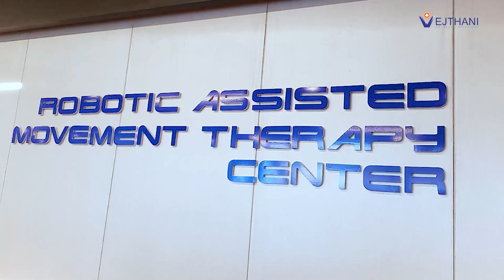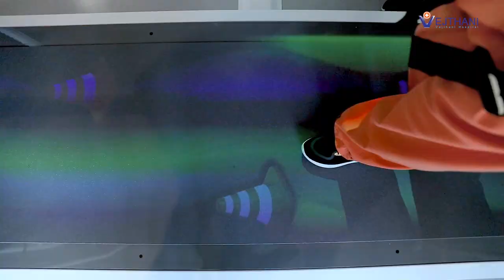หุ่นยนต์กายภาพ มิติใหม่แห่งการเคลื่อนไหว | โรงพยาบาลเวชธานี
หุ่นยนต์กายภาพสามารถรองรับทุกระยะการฟื้นตัวทางระบบประสาท ตั้งแต่ผู้ป่วยที่อ่อนแรงมาก ทรงตัวได้น้อย ไปจนถึงผู้ที่ต้องการเพิ่มความเร็วในการเดิน ผู้ที่ต้องการกลับไปทำกิจกรรมที่ใช้ความว่องไวในการเคลื่อนไหวสูง หรือผู้ที่ต้องการกลับไปเล่นกีฬา

นักกายภาพบำบัดที่โรงพยาบาลเวชธานีได้รับการรับรองฝึกอบรมเชิงปฏิบัติจากบริษัทผู้ผลิตหุ่นยนต์และผ่านการอบรมดูงานจากศูนย์กายภาพบำบัดมาตรฐาน

ผู้ป่วยทุกรายจะได้รับการรักษาด้วยโปรแกรมการรักษาที่ผ่านการออกแบบเฉพาะบุคคล และมีการปรับเปลี่ยนให้เหมาะสมกับพัฒนาการของผู้ป่วยระหว่างฝึก จึงส่งเสริมให้เกิดผลลัพธ์ที่ดีกว่าการกายภาพแบบเดิม

🏥 Advanced Rehabilitation Center โรงพยาบาลเวชธานี